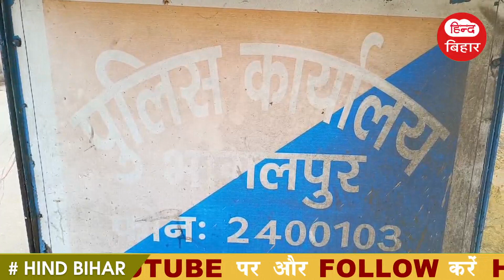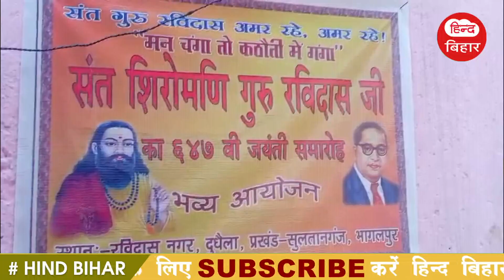Get Latest Today Hind bihar | दिनभर की खबरें | Bihar News |Bhagalpur News | 24/02/2024